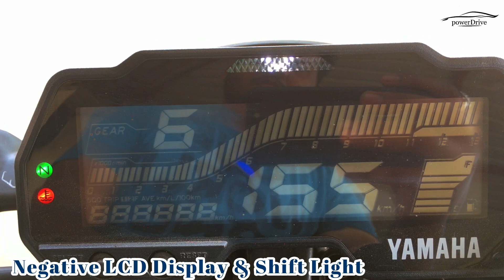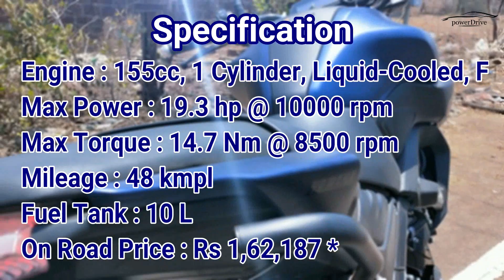2019 Yamaha MT-15 : Exhaust Note : Features : Specs : Price : Mileage : PowerDrive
The MT-15 is a naked streetbike from Yamaha that is based on the company’s MT series. The MT-15 shares most of its underpinnings with its fully-faired sibling, the YZF R15 V3.0. It features a transformer-style front fairing with an LED projector headlamp, sculpted tank with tank extensions, a wide handlebar and a petite tail section.

The MT-15 features Yamaha’s Deltabox frame that has been derived from the flagship R1 superbike. The street naked is powered by the same 155cc single-piston liquid-cooled motor with VAA technology that does duty in the R15 V3.0. The motor is tuned to produce 19bhp of max power and 14.7Nm of peak torque. The motor comes mated to a 6-speed unit.

For cycle parts, the MT-15 comes equipped with telescopic forks up front and a monoshock at the rear mounted on to a box-type swingarm. For braking, the motorcycle employs disc brakes at both ends but with only single-channel ABS for the front.

Available with it chose of two colours, Metallic Black and Dark Matt Blue, the MT-15 faces direct competition from the KTM 125 Duke in India.